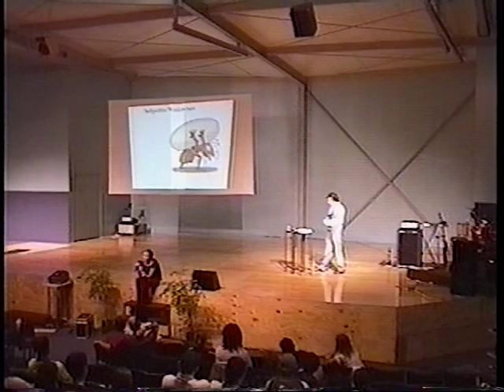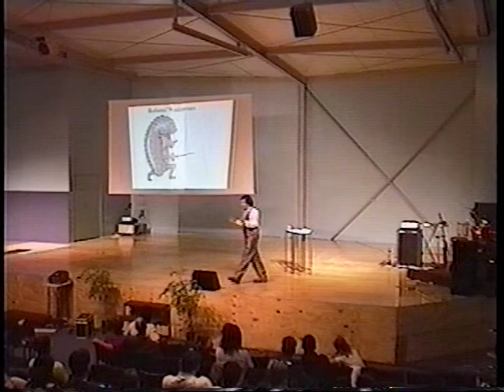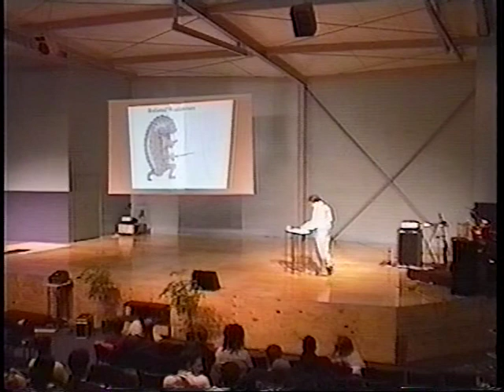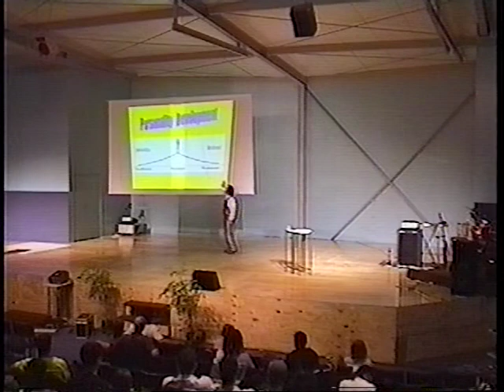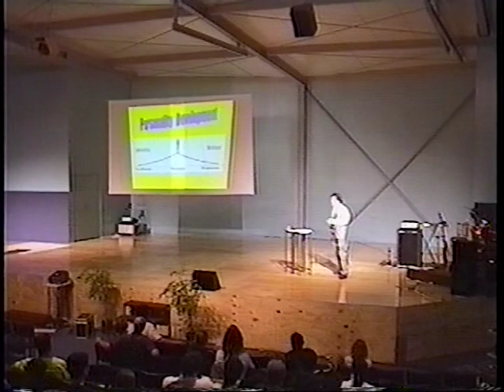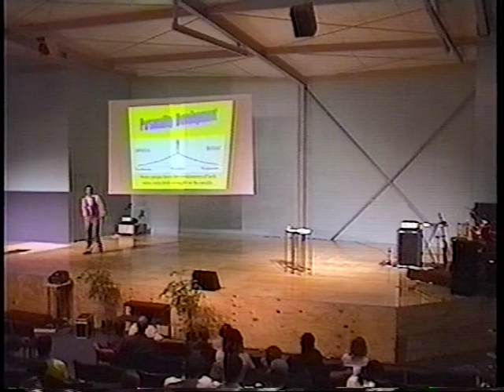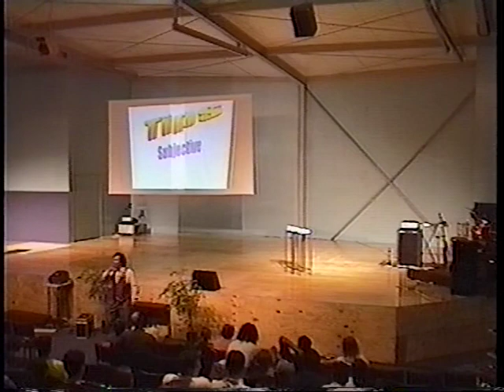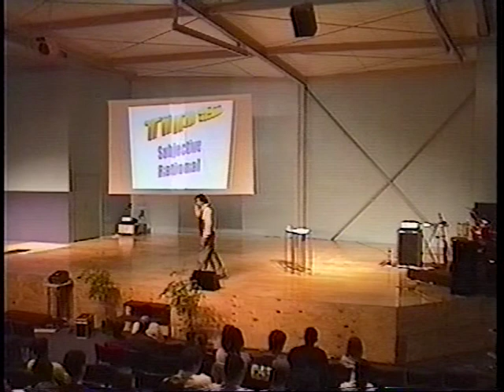Personality: Rational / Subjective (Gary Colville) | Hosanna Porirua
Music: Breathe Deep (Lost Dogs), Where The Angels Sleep (Bebo Norman), Not To Us (Chris Tomlin), He's Real (Hillsong)
30 Mar 2003